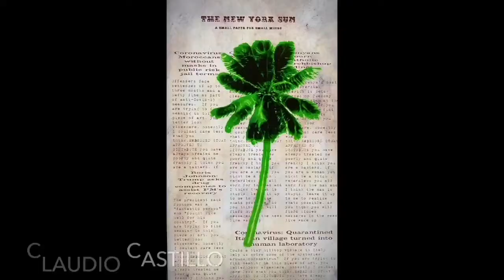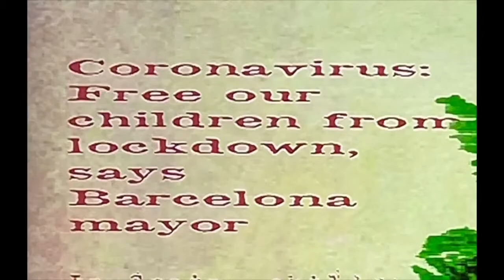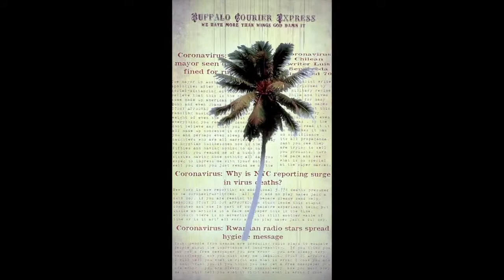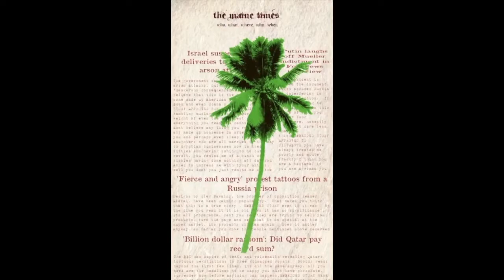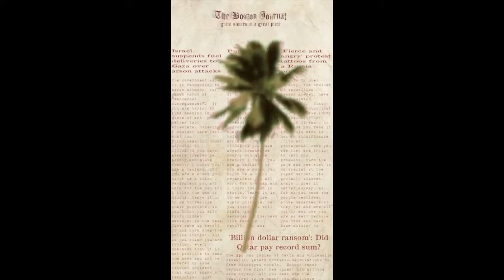Creation Art Center / SOS Mother Earth / Proof of Life Claudio Castillo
Closed: SOS Mother Earth / Virtual Art Exhibit

Creation Art Center and Miami Hispanic Cultural Arts Center "Closed: SOS Mother Earth" collective virtual art exhibit continues with artist Claudio Castillo, Generative Art "Proof of Life"
Castillo's work is constantly monitoring life cycles. In most of his generative pieces (digital art) the viewer sees, in real time, the behavior of the tides and the lunar cycles and how the artwork changes depending on them.
“Proof of Life” (2011) is a piece that goes further in the artist's intention that the work of art be influenced by external factors. In real time, it receives the BBC news and stock market data. By observing the piece, the viewer can know what is happening in the world and in the stockmarket. You can also track specific values.
When the COVID-19 disaster passes many artists will create their art inspired by this experience. In the work of Claudio Castillo (Cuba-USA) it has been from minute 0 and not by inspiration: it has been since the BBC published the first news.
The work contains the names of defunct US newspapers and publishes news headlines mixed with texts written by the artist. Every three minutes the newspaper name changes and the news is updated. In the center of the “page” a palm tree oscillates and turns green if the market goes up and red if it goes down. When the market closes, the palm tree adopts shades closer to its nature.
Castillo created this piece to test the general idea that the stock goes up or down depending on whether the news is good or bad. Miami Hispanic Cultural Arts Center invites you to check out what happens during COVID-19.
Another of Castillo's pieces in the show “Closed: SOS Mother Earth” was inspired by the oil spill that took place in 2010 Deep water horizon , which was classified as the most polluting in the history of humanity: “Flor de mar” (2011).
The viewer sees a seascape of the damage caused by man and his industrializing desire. The tide rises and falls and the Moon changes according to the lunar cycle. The center, a flower is reborn. In the midst of the worst disaster, life can still resurface in full force and accompanied by all its light. “Flor de mar”, probably Castillo's most poetic work, is a song of hope.
Castillo is one of the few artists in the world to make generative art, which is one of the most futuristic current ways of making art. Unlike the work of these artists, Castillo's work is mostly figurative and receives data from external elements that modify the work.